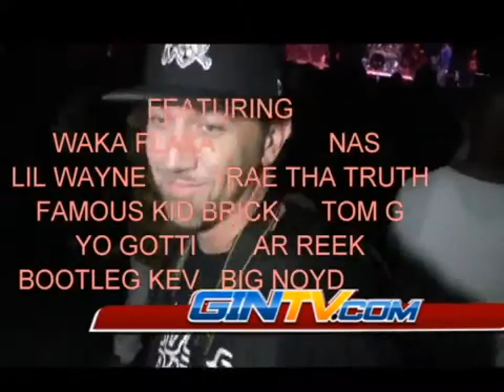H.I.T CONCERT HISTORY IN TAMPA -THE MOVIE PT1 FT TRAE THE TRUTH AND WAKA FLOCKA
LIL WAYNE,NAS,YO GOTTI,TRAE THA TRUTH,TOM G,WAKA FLOCKA AND WAY MORE!HISTORY IN TAMPA ,MADE HISTORY FOR REAL! GINTV GETTING IT N WITH VYBENATION